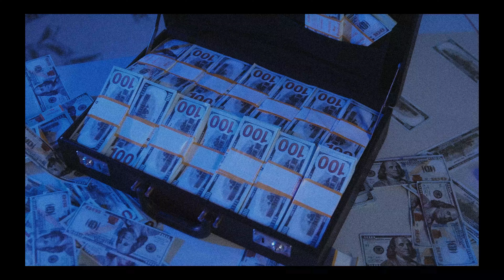7 Lecciones de Negocios de Griselda Blanco Para Escalar Online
🔴 Aprende a crecer a 100.000 USD al mes tu negocio de coaching, infoproductos o agencia

📒 Notas del video:

Descubre las estrategias empresariales revolucionarias de Griselda Blanco y cómo aplicarlas para escalar tu negocio en línea. En este video, desglosamos 7 lecciones de negocios cruciales inspiradas en la vida de Griselda Blanco, conocida por su astucia y determinación, que puedes utilizar para impulsar tu emprendimiento digital. Desde tácticas de negociación hasta la expansión de tu alcance en línea, estas lecciones te equiparán con las herramientas necesarias para triunfar en el mundo digital.

⏰ Capítulos/Puntos Clave:
00:00 - Introducción
00:53 - 1. Entender tu Nicho
02:44 - 2. Prueba Gratis
03:18 - 3. Tener un muy Buen Producto
04:00 - 4. Los Referidos
05:13 - 5. Cuidar al Equipo
06:40 - 6. Tomar Riesgos
07:53 -  7. Negociar con Poder

ℹ️ Acerca de Marcos Razzetti y BlueHackers:

Mi nombre es Marcos Razzetti y (a través de BlueHackers) me dedico a ayudar a coaches, Infoproductores y agencias a crecer su facturación a 100.000 dólares AL MES, implementando el método BlueHacking High Ticket.

Tenemos +100 casos de éxito documentados en vídeo, de coaches, infoproductores y agencias que han escalado sus ventas a 10, 20, 50, 100 o hasta 250mil USD MENSUALES con nuestra mentoría de acompañamiento personalizado 1-1.

Esto lo garantizamos por contrato. Si no lo logras, te devolvemos tu dinero y te pagamos.

Puedes conocer más sobre el método BlueHacking, y sobre cómo podemos ayudarte, tocando el primer link al principio.
Recibe contenido de valor diario y conversemos en instagram: marcosrazzetti

🔴 Agenda una llamada para escalar a 100.000 USD / Mes

🔑 Temas relacionados a este video:

como griselda blanco formo su imperio, lecciones de negocio de Griselda Blanco, estrategias de Griselda Blanco, negocios Griselda Blanco, escalar negocios online, innovación en negocios, marketing digital Griselda Blanco, emprendimiento inspirado en Griselda Blanco, éxito empresarial Griselda Blanco, claves de negocios Griselda Blanco, Griselda Blanco estrategia empresarial, crecimiento de negocios online, tácticas de negocio Griselda Blanco.